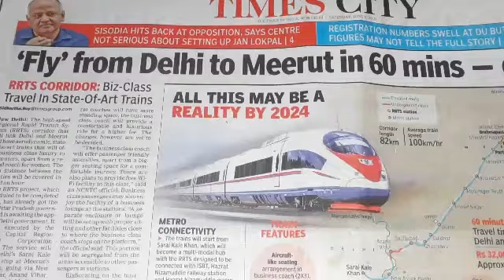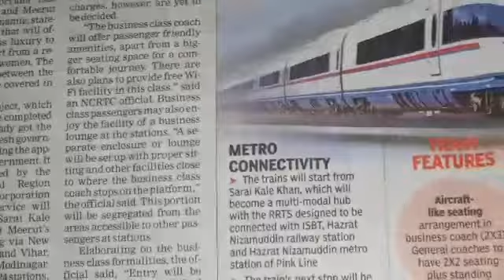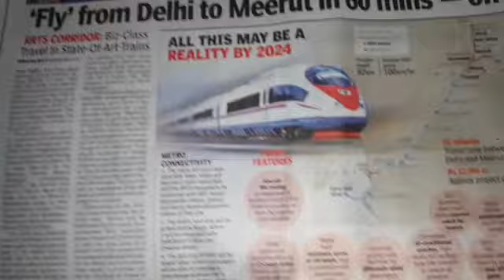Delhi to Meerut in 60 Min - Metro train by 2024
Metro kind of train - one like from New Delhi station to Airport with seats is in final phase. Approval given by UP Government and approval of only Delhi Government is awaited. Delhi Metro Network is almost complete and Freight Corridor between Delhi and Mumbai and Delhi and Kolkotta is going to get completein another 3 years. The skilled Engineers and Hi-Tech Machines will be diverted to this project.